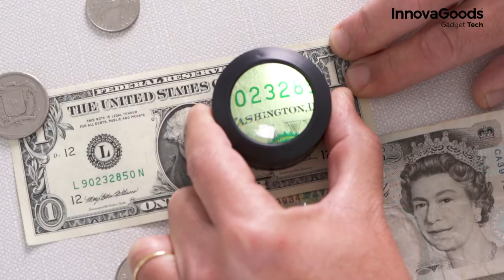InnovaGoods Pocket Magnifying Glass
With the Magle InnovaGoods LED pocket magnifying glass you won’t miss even the tiniest detail!
- Multi-use and compact (Ø5 cm)
- Magnification x5, LED light, batteries included
- Suitable for reading, sewing, etc.